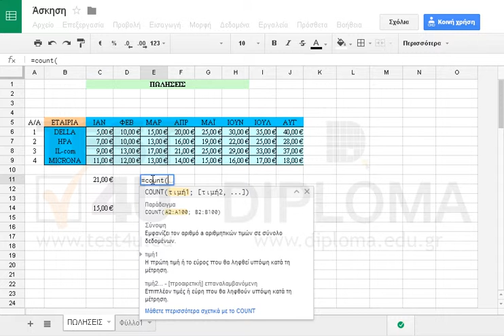Στο κελί E11 εμφανίστε το πλήθος των αριθμών της περιοχής κελιών E6:E9 χρησιμοποιώντας την...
Στο κελί E11 εμφανίστε το πλήθος των αριθμών της περιοχής κελιών E6:E9 χρησιμοποιώντας την κατάλληλη συνάρτηση.